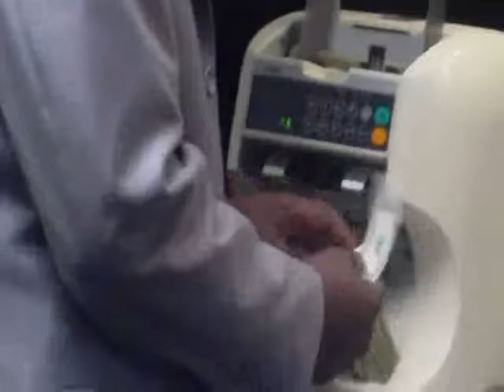Only A Dollar A CD